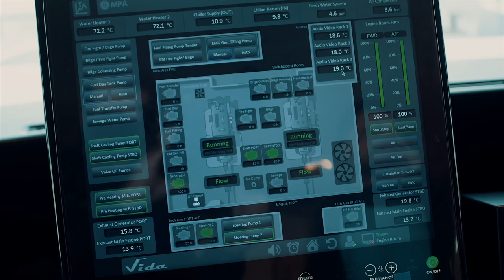Heesen Yacht 55m Steel VIDA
Heesen Yacht 55m Steel VIDA on the seatrial. The 55m Steel Yacht encompasses proven efficiency with sophisticated style. Advanced naval architecture from Van Oossanen utilises the FDHF hull form to ensure performance and power. Combined with exterior design by Omega Architects, she offers a spacious volume of 760GT.